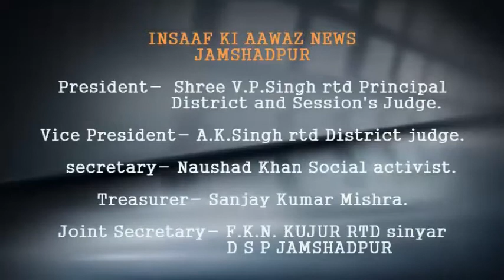इंसाफ की आवाज में देखिए झारखंड छात्र मोर्चा ने की इंटर का फीस न लेने की मांग, हुआ सोशल डिस्टेंसिंग क